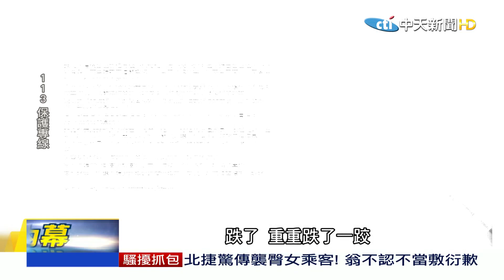2020.10.31 台灣大搜索／枕邊人指控外遇.家暴 專訪"奧運金牌第一人"曝離婚內幕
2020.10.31 台灣大搜索／枕邊人指控外遇.家暴 專訪"奧運金牌第一人"曝離婚內幕

中華民國史上第一面世界金牌，就是在2004年雅典奧運，由跆拳道國手陳詩欣所踢下來的，但這輝煌事蹟已經被遺忘，因為婚後到花蓮開民宿經營道館的陳詩欣，再度登上新聞版面，是她的先
生向媒體爆料，聲稱陳詩欣偷吃已婚的昔日戰友，還有家暴以及不當教學等，使得陳詩欣沉寂整
整三年，她首度接受台灣大搜索專訪，坦言那段時間真的是身敗名裂，連最崇拜的父親，都將她
趕出家門，更曾一度想要從14樓跳下結束生命！